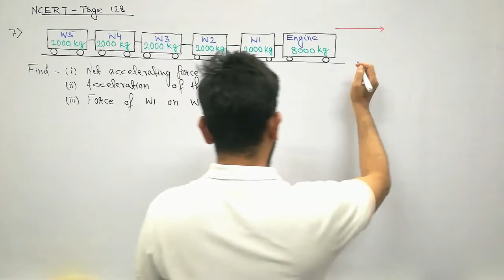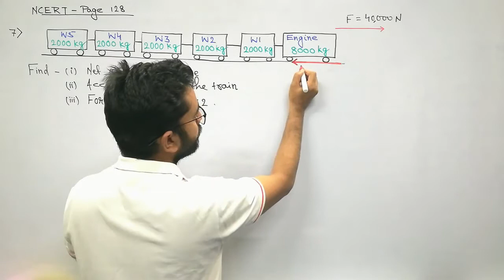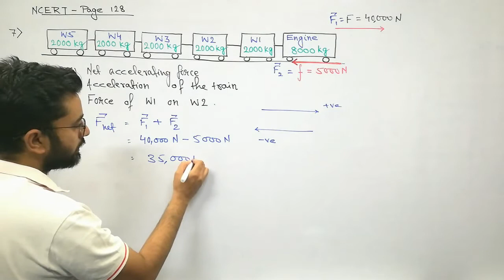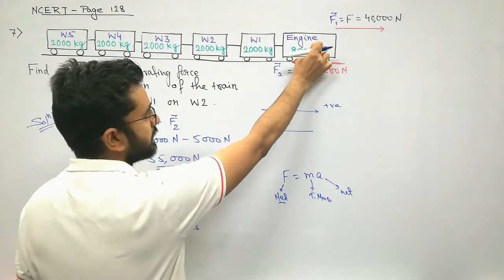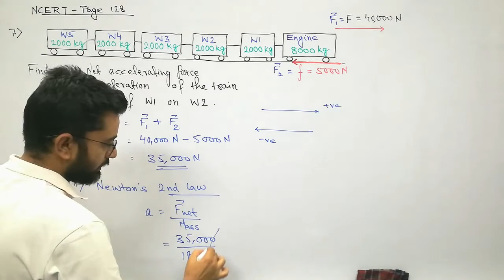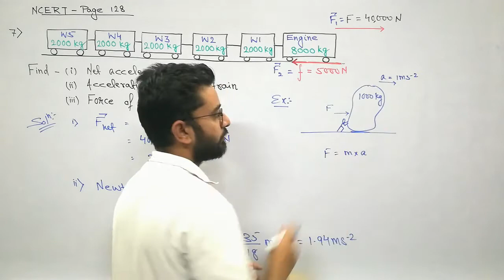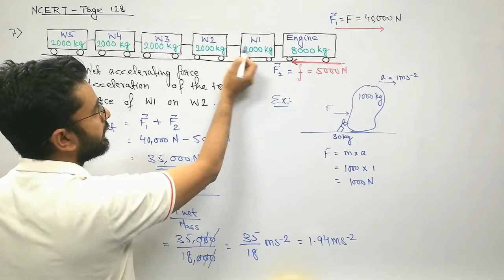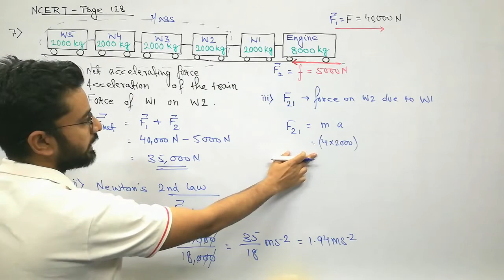A 8000 kg engine pulls a train of 5 wagons, each of 2000 kg, along a horizontal track | NCERT Pg 128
7. A 8000 kg engine pulls a train of 5 wagons, each of 2000 kg, along a horizontal track. If the engine exerts a force of 40000 N and the track offers a friction force of 5000 N, then calculate: (a) the net accelerating force (b) the acceleration of the train (c)the force of wagon 1 on wagon 2.

Class 9 Physics NCERT Exercise Questions | Chapter 9 | Q 5,6 page 128

Chapter 9 Forces and Laws of Motion